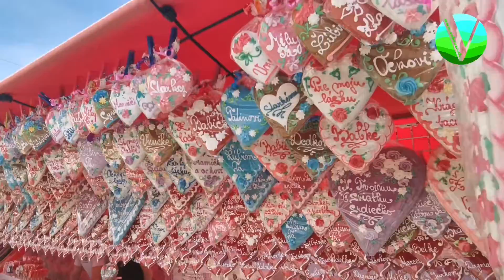Dni mesta - Jarmok - CVČ Relax Rimavská Sobota - full verzia